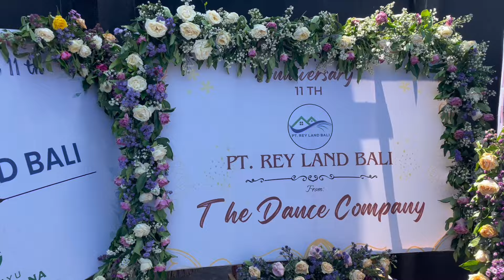CHECK SOUND LOH KO THUM BAND DI BALI‼️‼️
Persiapan Manggung Loh Ko Thumb Band di acara 11st Anniversary Reyland Property di Bali🔥